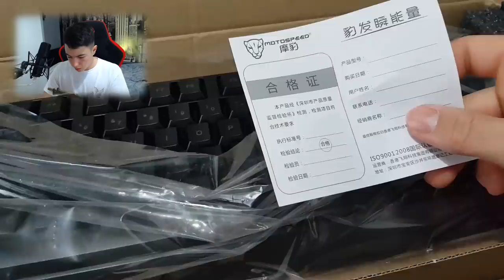CE CLAVIER RGB À 14,99 € EST WATERPROOF ?! Unboxing & Test !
Hey aujourd'hui nouvelle vidéo unboxing d'un clavier à 14,99 € qui est waterproof.

Bonne vidéo!

Le clavier

 (business uniquement)